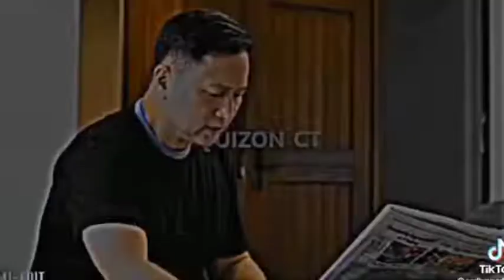quizon ct funny videos 🤣🤣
ctto: net25